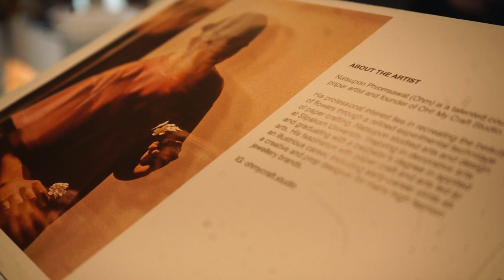ArtsWork Special House of Creation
𝙃𝙤𝙪𝙨𝙚 𝙤𝙛 𝘾𝙧𝙚𝙖𝙩𝙞𝙤𝙣
ศิลปะแห่งกระดาษโดยศิลปิน “โอม- ณัตสุพล พรมสวัสดิ์" ผลงานจากแรงบันดาลใจจากภาพวาดจิตรกรรมฝาผนังและเพดานของโรงแรมอนันตรา สยาม กรุงเทพฯ รังสรรค์เป็นอาฟเตอร์นูนทีชุดใหม่ “House of Creation" โดย เชฟเอ๋ - อนุพงษ์ นวลฉวี

เมนูซิกเนเจอร์:
🐘ช็อกโกแลตรูปช้างเผือก

Afternoon tea
⏰14.00 น. - 18.00 น. ทุกวัน
🏨 เดอะ ล็อบบี้ ชั้น 1 โรงแรมอนันตรา สยาม กรุงเทพ

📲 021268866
🟩Line @AnantaraSiamBkk